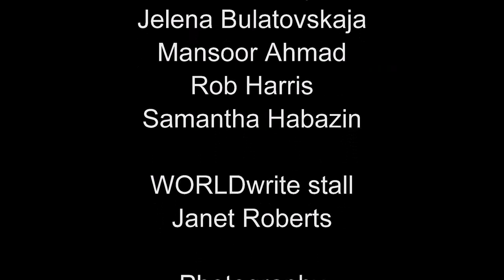Health and genomics: what’s the score with polygenic scores?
Debate is growing about the use of a genetic/genomic approach called ‘polygenic scores’ to understand health and assess health risks. These scores are different to traditional genetic tests and can be used in relation to a vastly greater number of diseases and conditions. Advocates claim that these scores could revolutionise healthcare, and – in the UK context – help redefine the NHS. Critics retort that polygenic scores are of limited use, and that they are perilously easy to misconstrue. So, what’s the score with polygenic scores? Do they offer useful information for patients and clinicians or could they lead to unnecessary anxiety and pointless medical intervention? In this engaging debate, filmed at the Battle of Ideas festival, speakers don’t agree but shed fresh light on the issue for newcomers and experts alike.

The speakers are:- Dr Toby Andrew, lecturer in human genetics, principal investigator in genetics, and programme organiser MSc in Human Molecular Genetics, Imperial College London.
Sir Peter Donnelly, CEO and founder, Genomics plc; professor of statistical science, Wellcome Centre for Human Genetics, University of Oxford.
Nicky Drury, principal genetic counsellor, Nottingham Regional Clinical Genetics Service; former member, United Kingdom Human Genetics Commission.